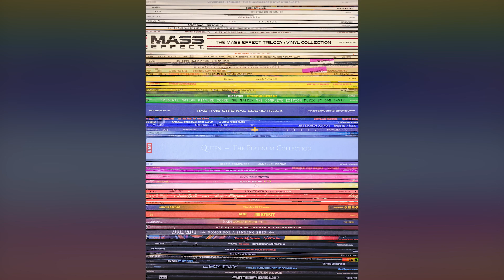Portraits by Joey 2023 - This Is Me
I spent 2023 asking the question, "Who would I be if I could be anyone?" In this photography recap, I answer that question.